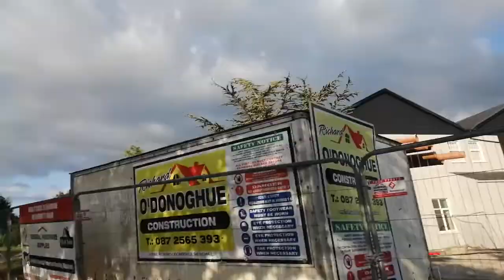An Evening walk around the Hotel